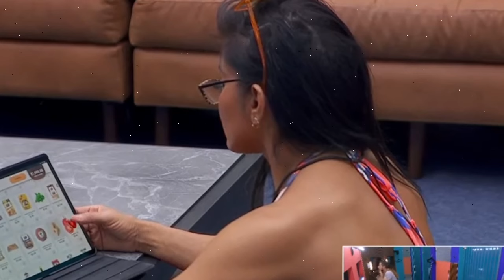MARIPILY ES IGNORADA POR PAULO! LA CASA DE LOS FAMOSOS 4 EN VIVO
PEPE SE ENAMORA DE MADISON! LA CASA DE LOS FAMOSOS 4 EN VIVOMARIPILY ES IGNORADA POR PAULO! LA CASA DE LOS FAMOSOS 4 EN VIVO